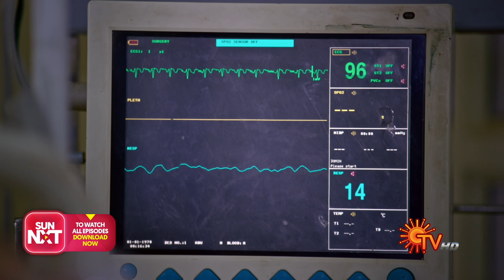Poove Unakkaga - Best Scenes | 04 Jan 2021 | Sun TV Serial | Tamil Serial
Watch the Best Scenes of popular Tamil Serial PooveUnakkaga, that airs on Sun TV.